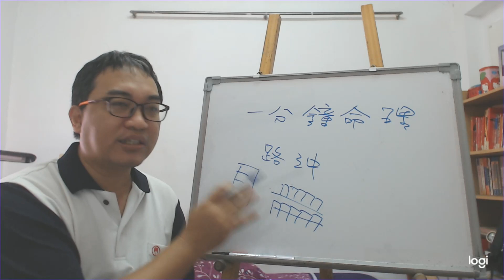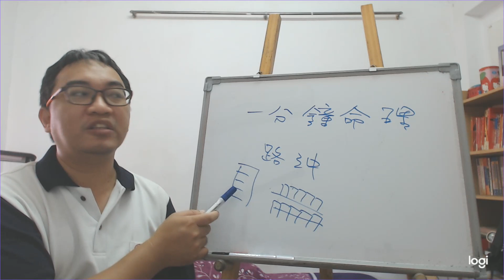一分鐘命理：路沖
服務項目(事先預約)
4.八字批命(流年)3600、取名3600、勘宅12000、姓名鑒定500
5.Line：s12860990 微信：s12860990
8.服務地點：高雄市大社區萬金路82-7號(楠梓火車站前的旗楠路一路直走便可看見萬金路)